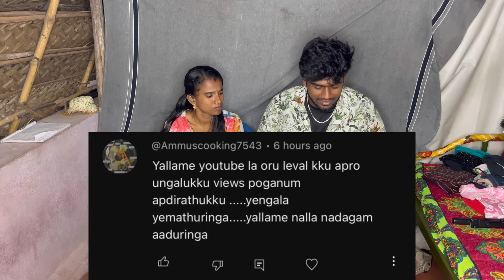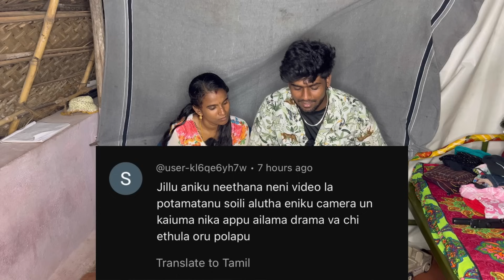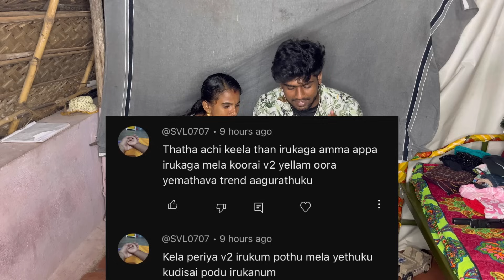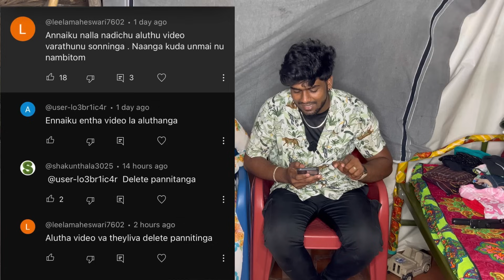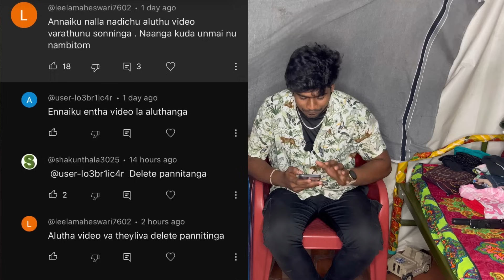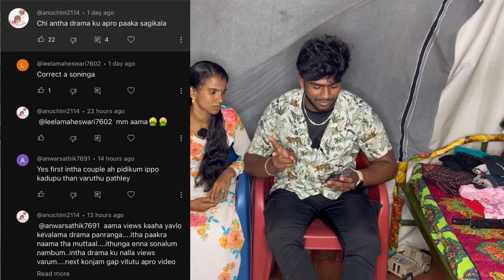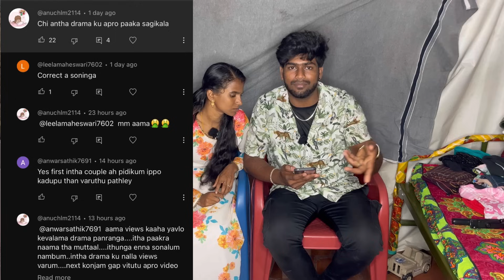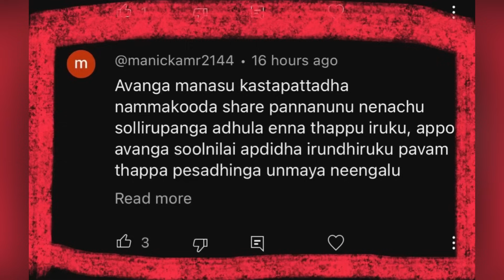💢நீங்கள் கேட்ட☺️கேள்விக்கான பதில்💫lifestyle